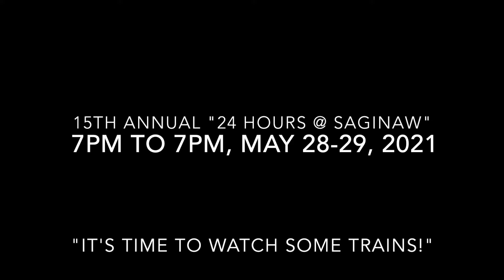15th Annual "24 Hours at Saginaw" 2021 - ATCS Wac-A-Mole!!!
Location is:  301 S. Saginaw Blvd., Saginaw, Texas